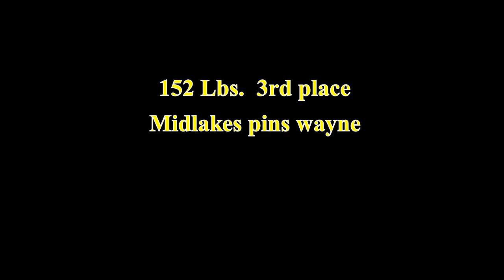Whoifwhat : Bradshaw 2024 wrestling tournament 3rd place 152lbs.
in Canandaigua 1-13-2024 : Garcia (Midlakes) pins Raleigh (Wayne) !